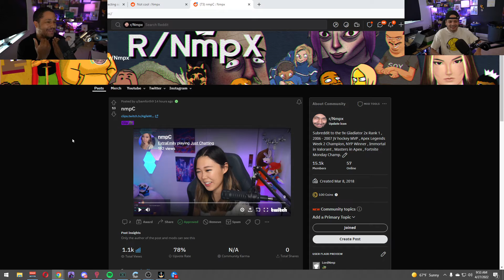Twitch nick gets scared by a ogre | Nmplol